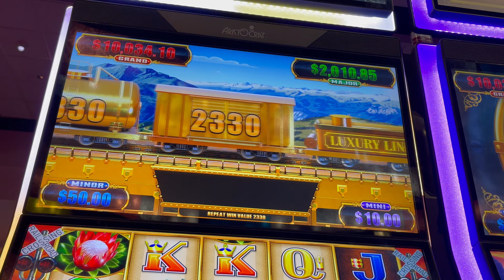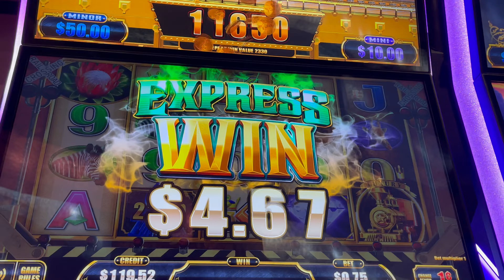Decent Blue and Gold Luxury Line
Hard to hit the color train and the gold one together!